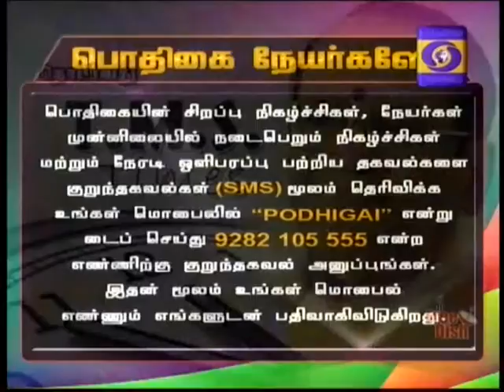DDK MADURAI T M S TIMES 15 03 2017